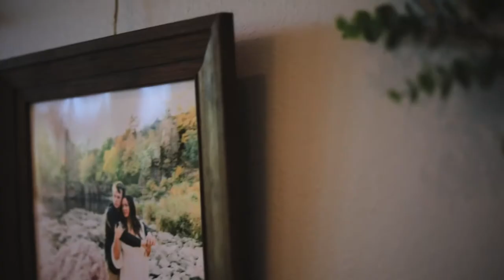Mason & Morgan 6 • 5 • 2021 (Highlight Wedding Video)